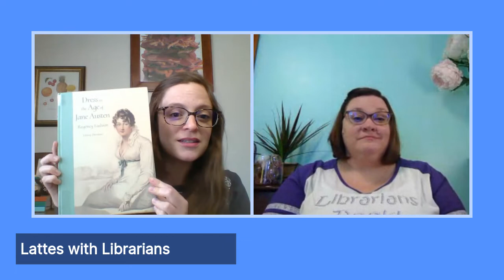Lattes With Librarians | February 5, 2021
Join us for a friendly exchange of book questions. Try your hand at answering along with us!